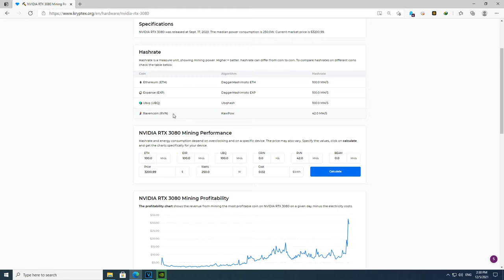How To Earn or Gains BTC / ETH Using EZ MINING PLATFORM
1. Kryptex

2. Trading Binance